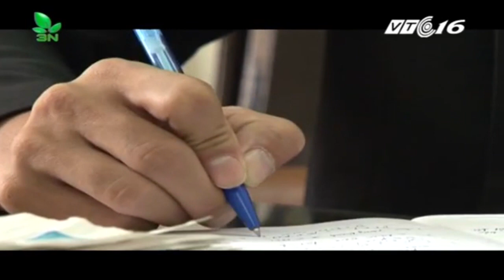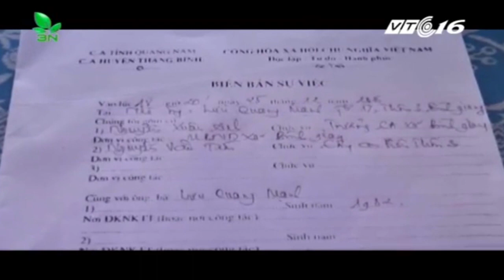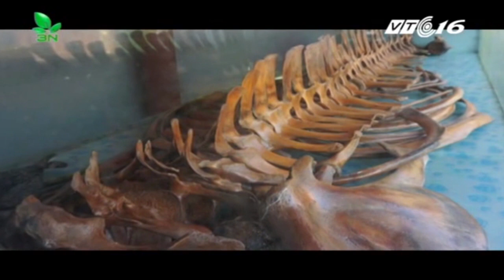VTC Tin Mới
VTC | Bản tin Nông thôn chuyển động ngày 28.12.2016 phát sóng 6h10 trên kênh VTC16 với những tin đáng chú ý: ¬
-  Bão số 10 suy yếu, sẽ không ảnh hưởng tới các tỉnh miền Trung
-  Hậu Giang: Dân đổ xô bỏ lúa, trồng cam
- Nam Định: Hơn 1000 ha ruộng đã bị bỏ hoang do canh tác kém hiệu quả